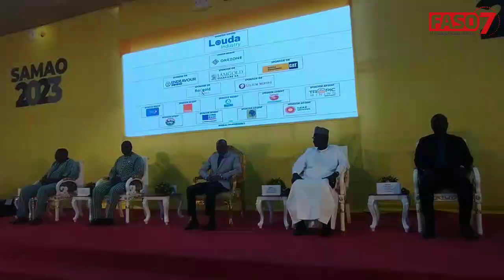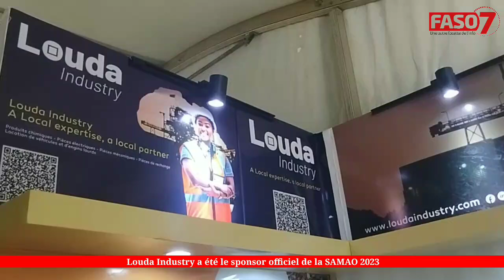Burkina Faso : À la découverte des potentialités de Louda Industry, sponsor officiel de la SAMAO2023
L’entreprise Louda Industry est sponsor officiel de la 5e édition de la Semaine des Activités Minières d’Afrique de l’Ouest (SAMAO). Une équipe de Faso7 s’est entretenue avec les principaux responsables de l’entreprise, ce 28 septembre 2023, en marge de l’ouverture officielle de la SAMAO.

➡️ Recevez les infos par SMS en composant sur votre numéro Orange Burkina : *3368#